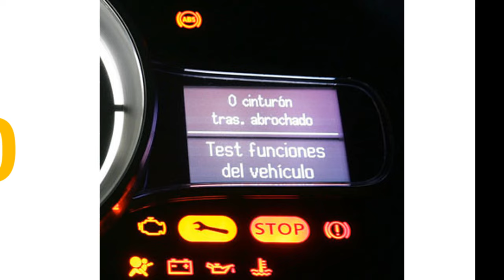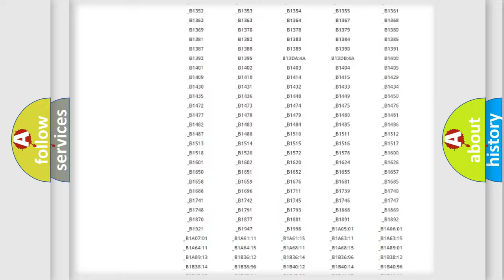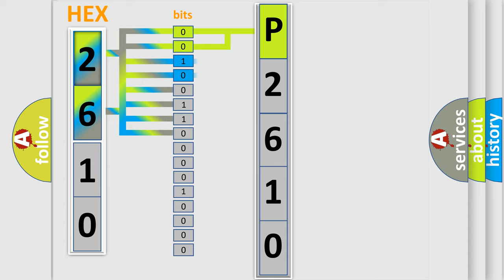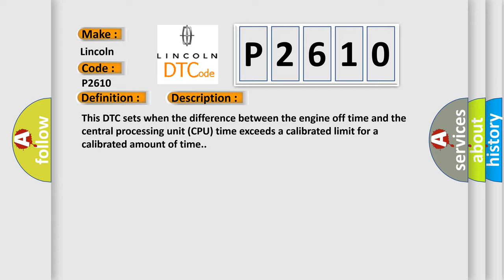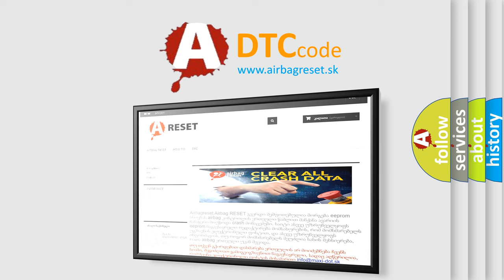DTC Lincoln P2610 Short Explanation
Contents:
0:21 Basic DTC analysis according to OBD2 protocol standard.
1:48 Insight into programming
2:58 A diagnostically understandable description of the Diagnostic Trouble Code
3:05 Basic error definition

Make:
Lincoln
Code:
P2610
Definition:
ECM or PCM Engine Off Timer Performance
Description:
This DTC sets when the difference between the engine off time and the central processing unit (CPU) time exceeds a calibrated limit for a calibrated amount of time.
Cause:
Incorrect or intermittent battery cable connectionsKAPWR circuit to PCM concernEngine coolant temperature (ECT) sensor concernEngine cooling system concernsEngine stallRapid ignition key cycleModule communications network concerns
Diagnosis:
This DTC may set with other DTCs. Check for all other DTCs and diagnose those first. If DTC P2610 sets after a module programming, disregard this DTC. Clear the DTCs and repeat the PCM self-test.